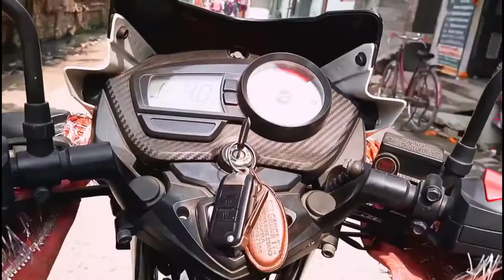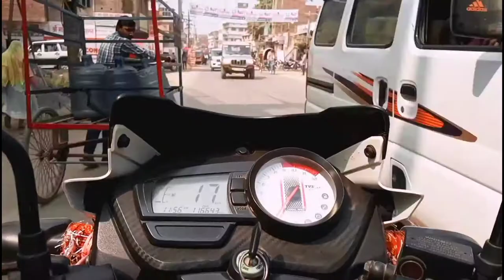Rider status || Apache Rtr 160 2v || Zara zara || Full HD 1080p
Rider status Full HD for whatsapp.

Bike Apache Rtr 160 2v

Gear infinix hot 9 pro

Video :- 09
For Contact